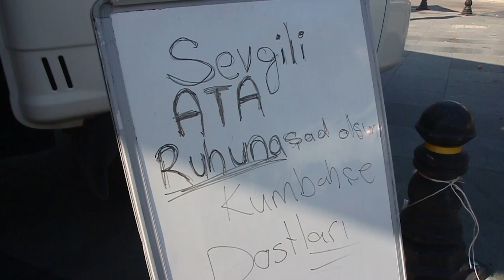ŞARKICI ATA İÇİN HAYIR LOKMASI